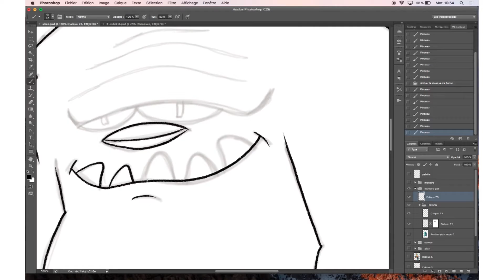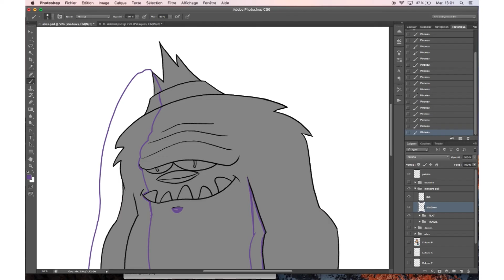Hairy monster - timelapse